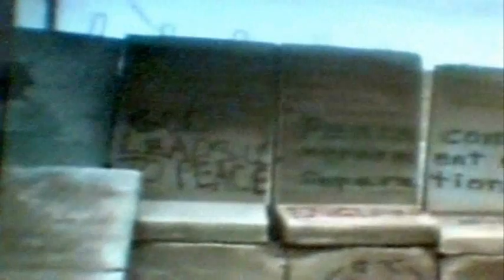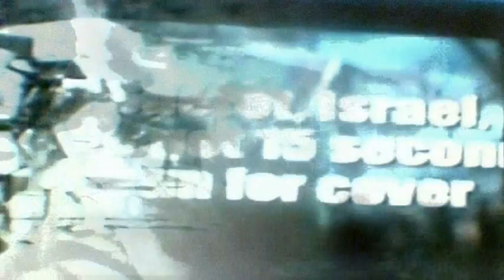(2011) Ronnie ft. Ria Kramer Freher - Israel, Palestine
ISRAEL, PALESTINE

In these days of winter, summer, spring and fall
There's still so much going on
The sacred holy ground, torn up all around
The fire's burning for much too long
It never seems to end, let's make a stand
against this humiliation
The devastating minds, the thoughts of modern times
Will it ever lead to salvation?

When Arafat and Rabin finally shook hands
The world believed a change was a-gonna come
Was it all for nothing? The battle still reigns
The fire keeps burning, on and on
This deep rooted hate, where will it end?
Don't we never ever learn?
Where East meets West, how long is it going to last?
It still burns, burns, burns

Israel, Palestine
Let's build a bridge of peaceful minds
Israel, Palestine
Let's join hands and stop the fight

Children in the streets, kicking doors and throwing stones
Martyrs idolized to terror deeds
A wall so high, it reaches the sky
To protect unjustified needs